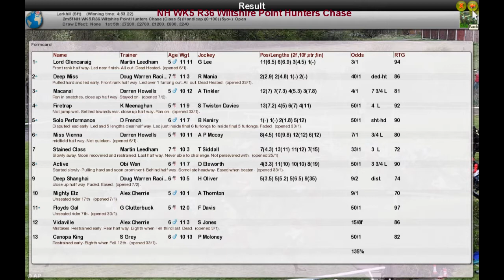NH WK5 R36 Wiltshire Point Hunters Chase